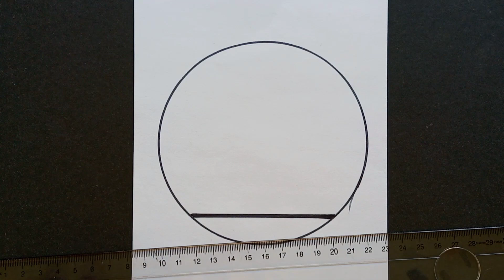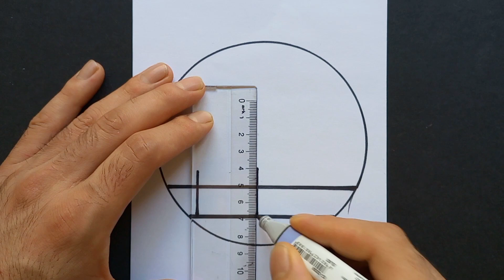I made a very easy and very simple landscape drawing in 4 minutes.